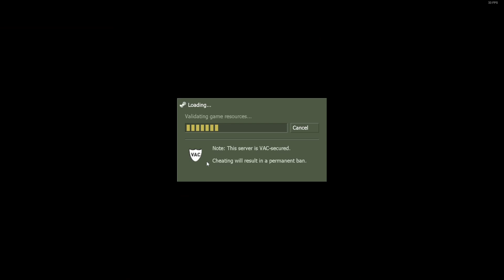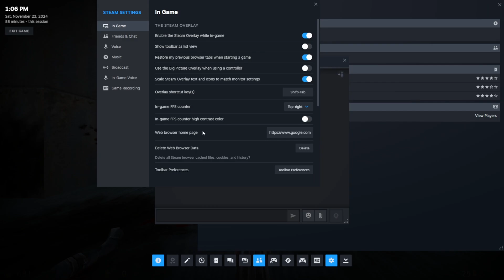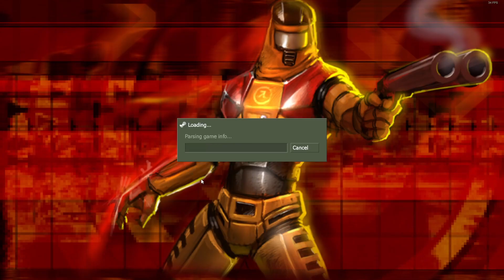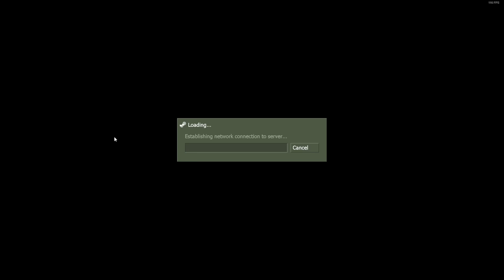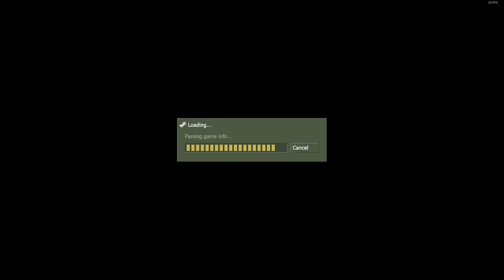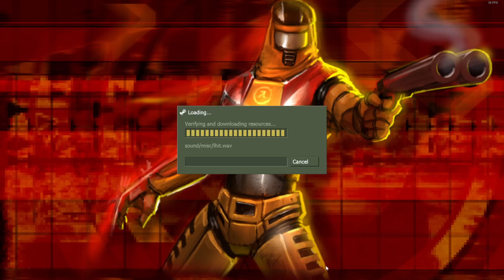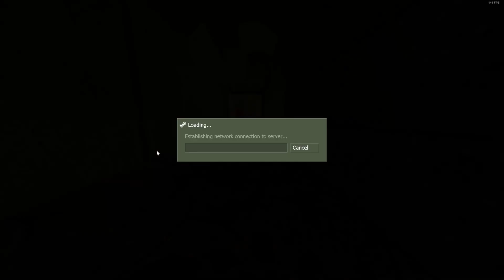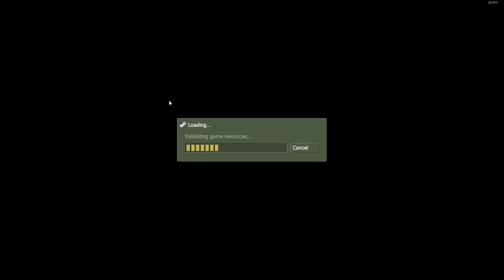GoldSrc Saturdays Full Stream #153 - Deathmatch Classic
Join the GoldSrc Saturdays Discord and vote for next week's game

We host servers for ALL the GoldSrc games and 11 GoldSrc mods.